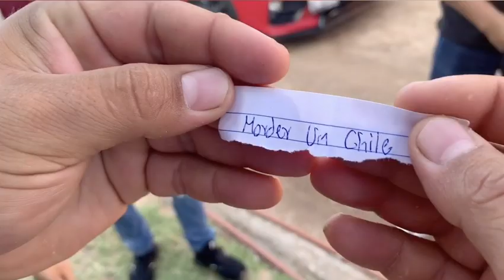QUE PROBABILIDAD HAY *NOS BESAMOS* | Carlos Gastelum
Espero les guste el video, fue algo improvisado en una momento libre del dia.. Me ayudarian mucho compartiendo el video!!

MIS AMIGOS
Ulises Cornelio